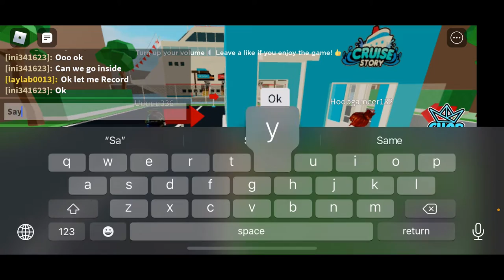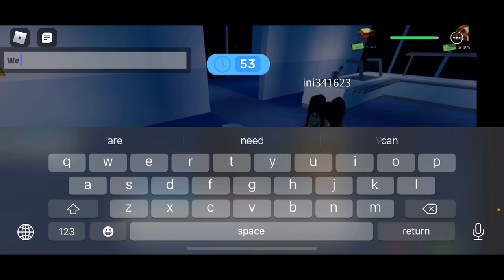Cruise Story w/ laylab0013!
Watch me play Cruise Story and I make a new friend!

Friend me on Roblox: laylab0013